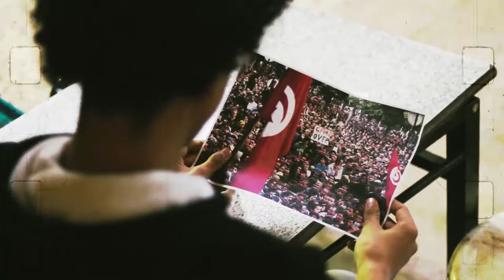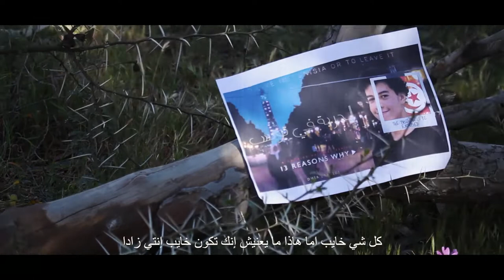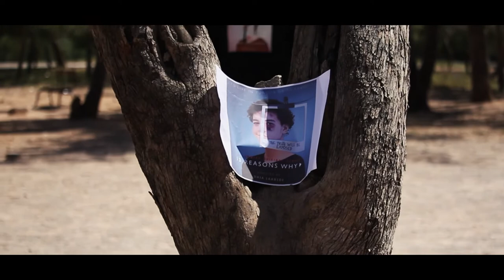13 Reasons Why - تونس بيدينا (EP 7)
DIRECTED BY : WISSEM BOUMRIFEK

FILMED BY: AYOUB KOUKI
🌟-follow ayoub:

🌟idea and scenario: la3wiss